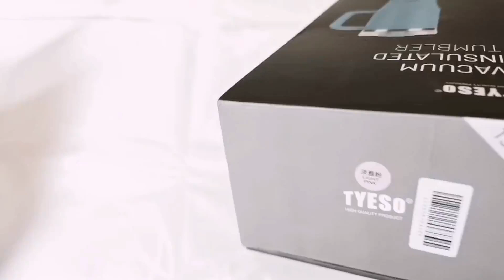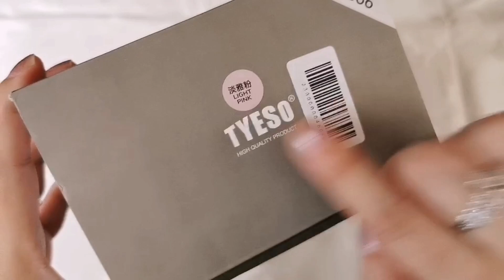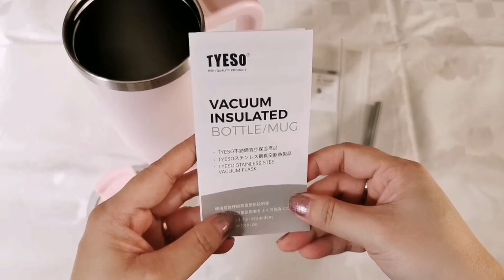Tyeso Insulated Tumbler Light Pink 900ml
Wow this Tyeso Insulated Tumbler Light Pink 900ml is superb. It is leak proof  I always use this tumbler during my workout at the gym. I haven't test this in hot and cold beverage so I cannot tell how many hours it works. Over all I like this tyeso tumbler it is very handy and so many colors to choose from.